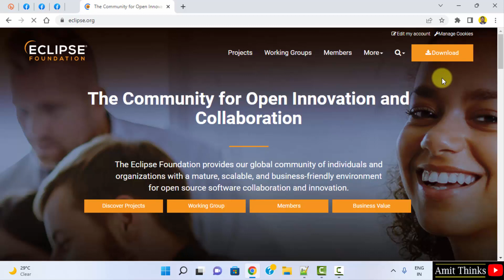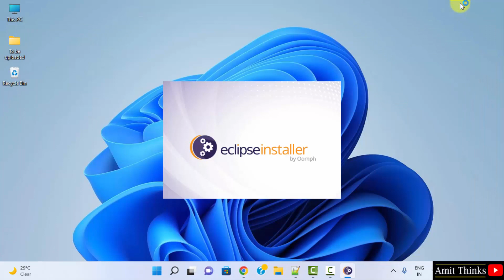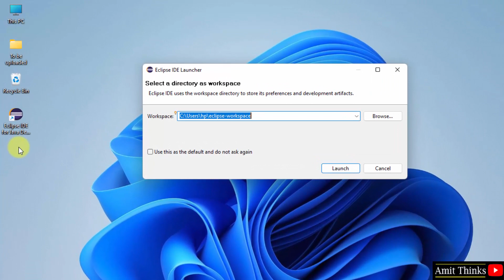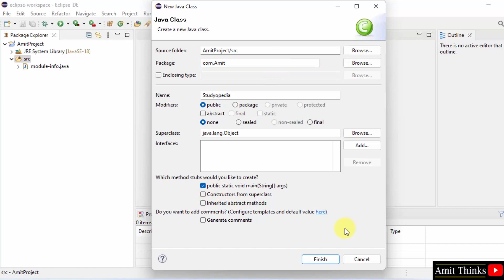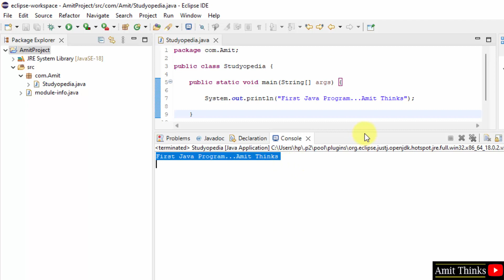How to install Eclipse IDE 2022-09 on Windows 10 [ 2022 Update ]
Learn to download and install Eclipse IDE on Windows 10. Eclipse is a popular IDE for running Java programs. Eclipse comes with Java, therefore you don't need to install Java before installing Eclipse.